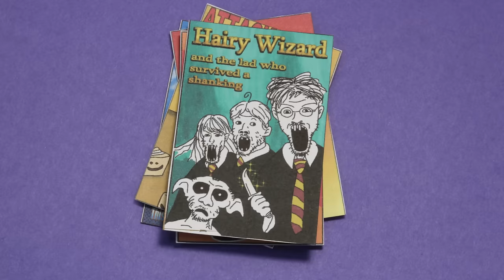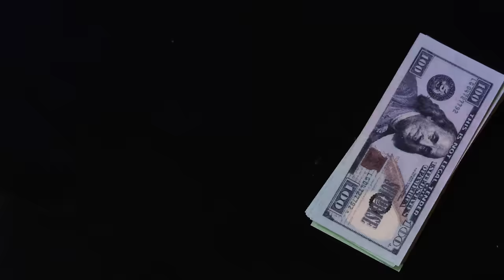They Should've BANNED me from the Movies Sooner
I went to the movies. It cost like 40 dollars...